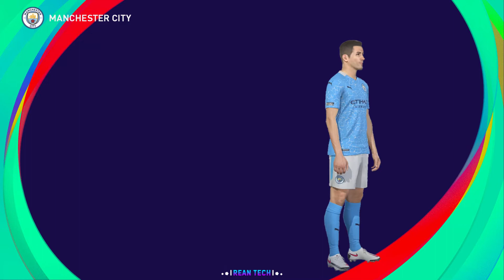RODRIGO HERNÁNDEZ CASCANTE | PES 2019/2020/2021 | FACE BUILD & STATS